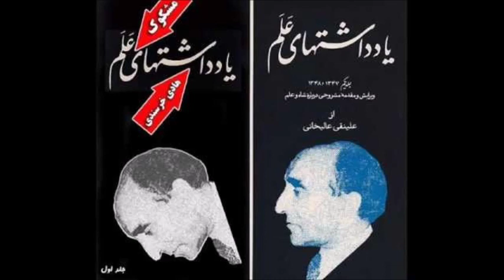کتاب صوتی یادداشتهای مشکوک علم نویسنده هادی خرسندی با صدای ناصر زراعتی بخش چهاروم پایانی از چهار